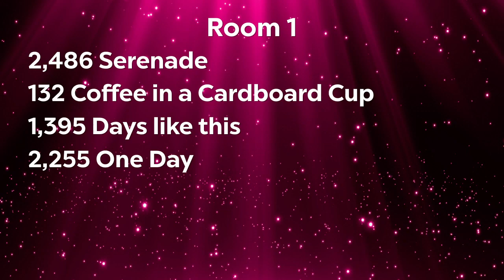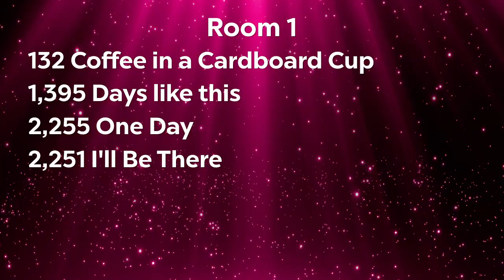Serenade - Above the Barre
Above the Barre Dance Company 2024
Junior Advanced Small Contemporary
Choreography: Ashley Yeager